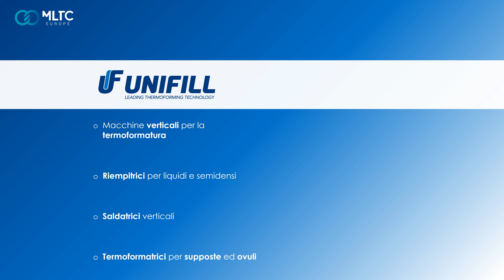MLTC Video Brands - Unifill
Aree ed applicazioni:

- Macchine verticali per la termoformatura
- Riempitrici per liquidi e semidensi
- Saldatrici Verticali
- Termoformatrici per supposte ed ovuli

Per i seguenti prodotti:

- Squeezable
- Peelable
- Qwikpak
- Supposotory & Ovules